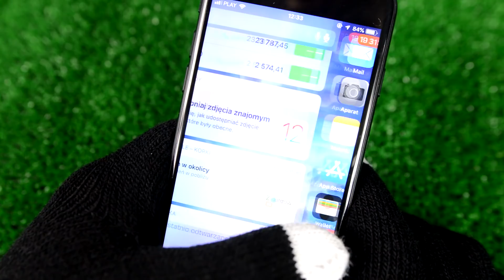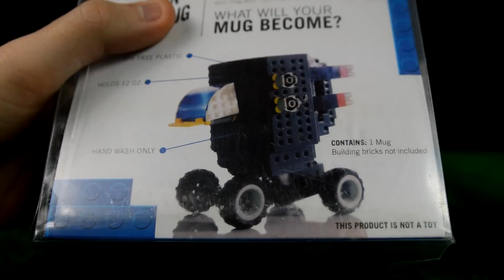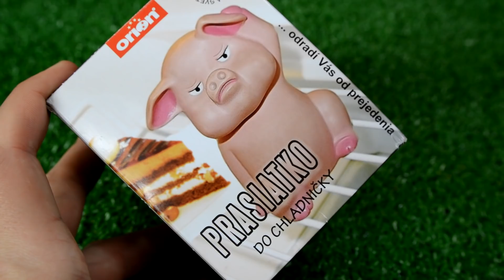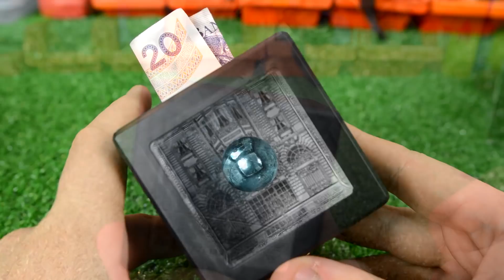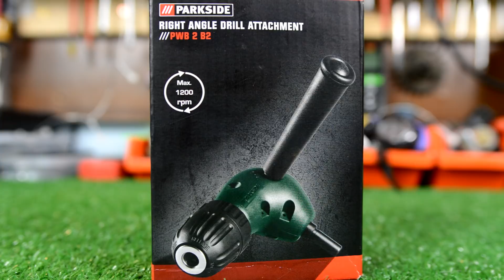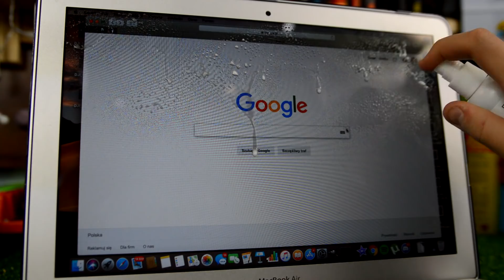10 CHIŃSKICH GADŻETÓW które musisz zobaczyć! - Toster do Jajek?!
Gościnnie Kawior Live

Wbij na naszego Discorde!